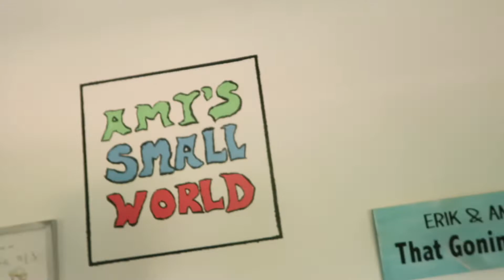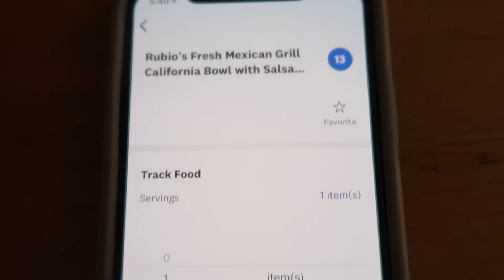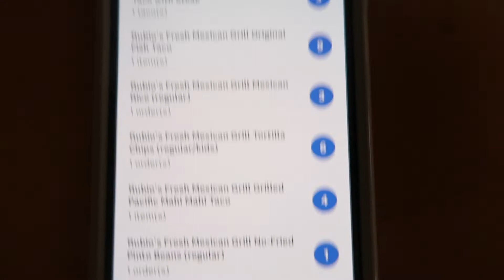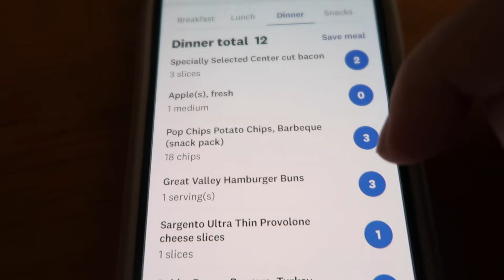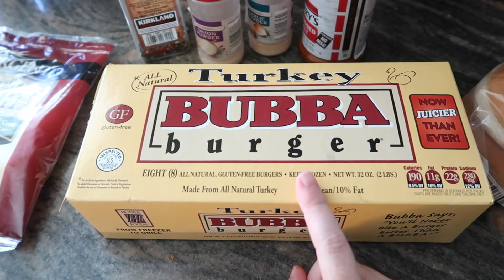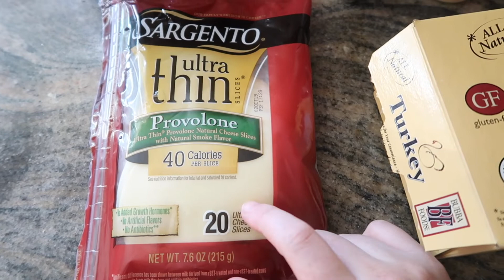What we eat in a day | Vlog around town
We go to see Spiderman: Far from Home then go eat lunch, go shopping, and Amy shows you what she eats for dinner!